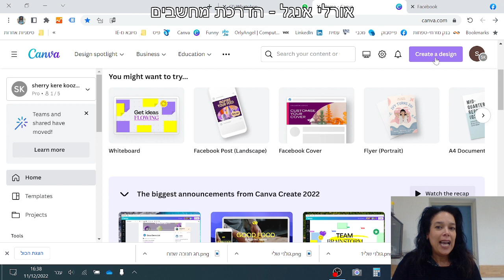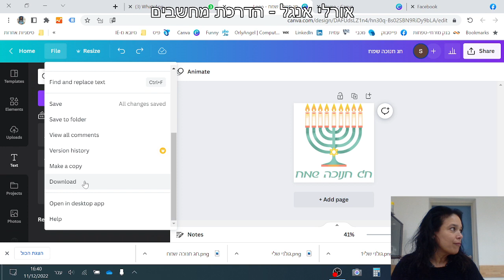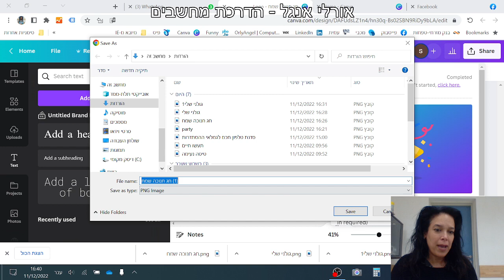סרטון הדרכה - בית יד לבנים CANVA יצירת מדבקה לוואטסאפ